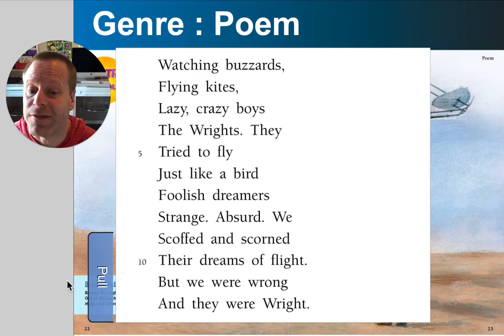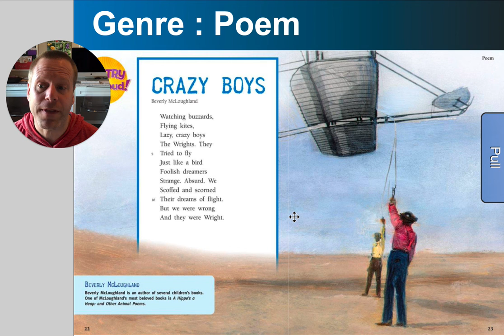3 19 Poem Crazy Boys